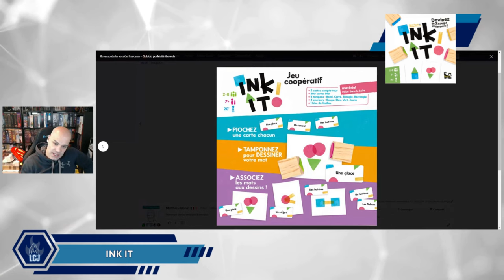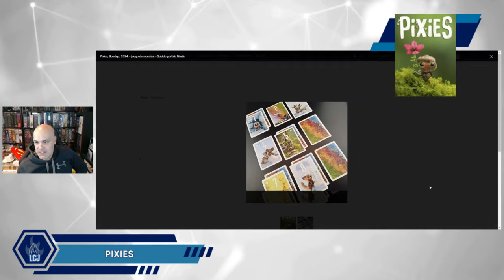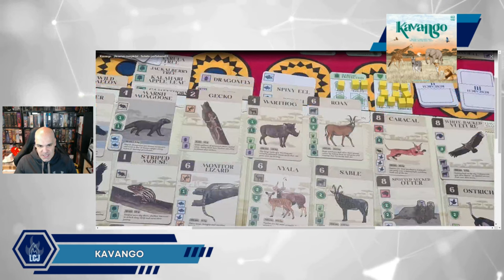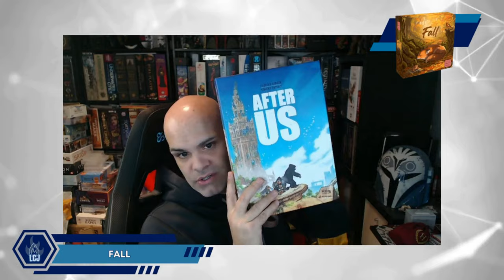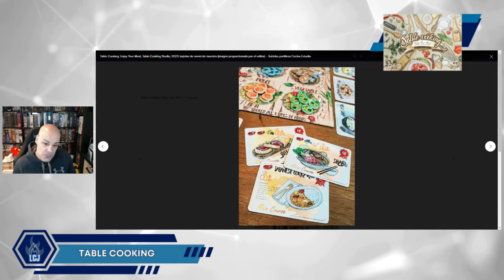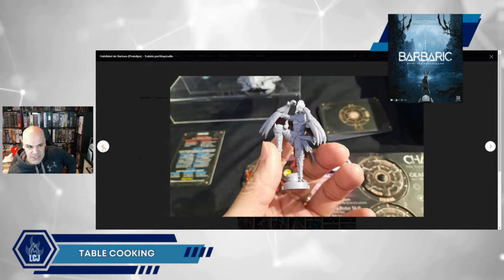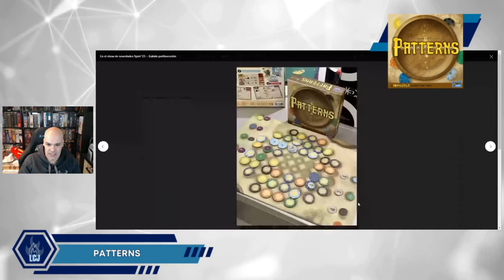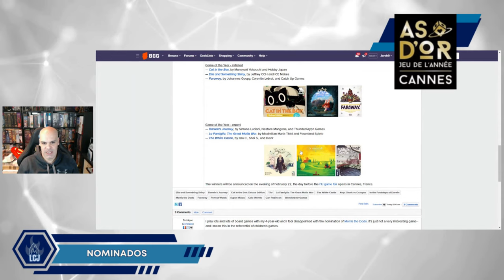LAS COSITAS DE JORCH. NOTICIAS FEBRERO 2024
Noticias de los anuncios editoriales para este 2024. Novedades del panorama ludico internacional.